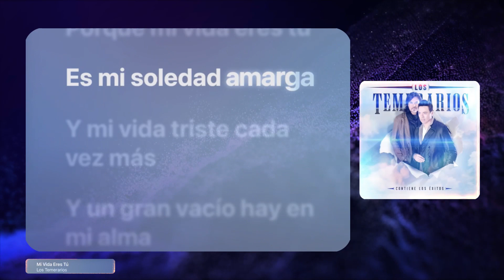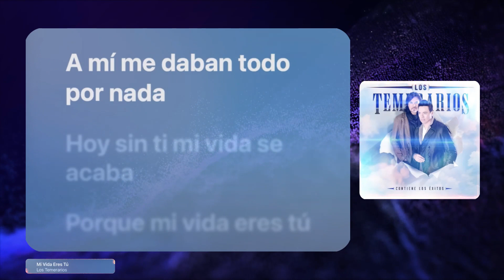Los Temerarios - Mi Vida Eres Tú (Versión Karaoke)